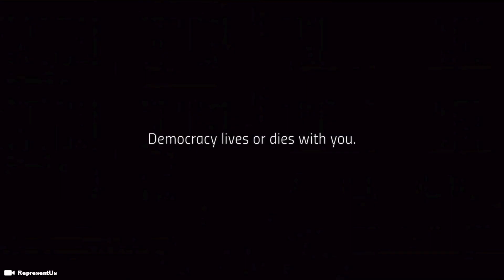10 Best Kim Jong Un North Korea Commercials and Funny Moments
Best North Korea Kim Jong Un Moments and Commercials. Some real and some fake Ai Commercial

Support Me !!

Timecode

0:00 Intro
0:05 Fake Ai Commercial Kim Jong Un North Korea
0:48 Donald Trump visits North Korea
2:04 Kim Jong Un Visits Singapore
3:38 Kim Jong Un Bodyguards run beside limousine
6:25 Kim Jong Un CHATTIME Bubble Tea Commercial North Korea
7:33 North Korean Soldiers demonstrate strength
10:16 Kim Jong Un Leather Jacket Missile Launch
12:04 North Korea Propaganda Commercial Kim Jong Un
14:13 Jong Un Sister and Kim Jong Un Daughter

Hashtag Keywords